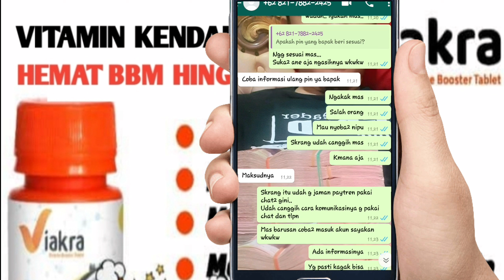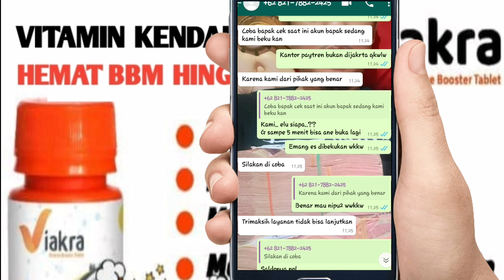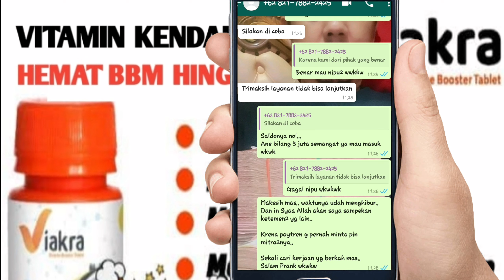Waspada Mitra Paytren Modus Mau Nyulik Akun Paytren Kalian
waspada kawan2 mitra paytren.. modus baru lagi mau nyulik akun paytren kalian.. ujung2nya akun kalian di blokir atau di hack.